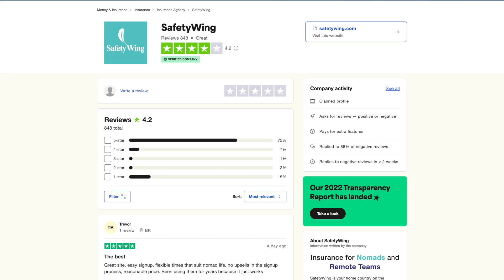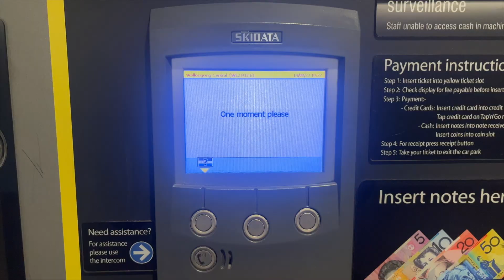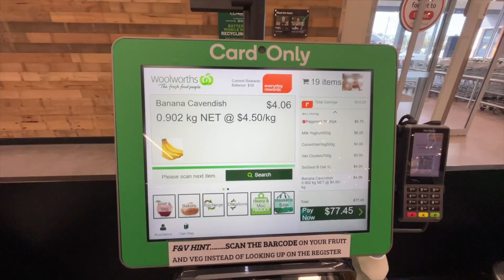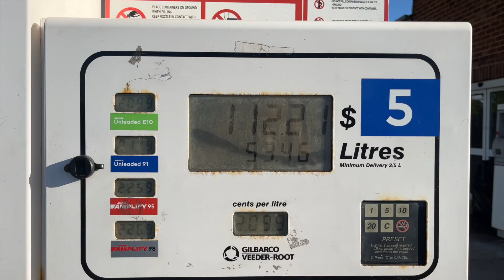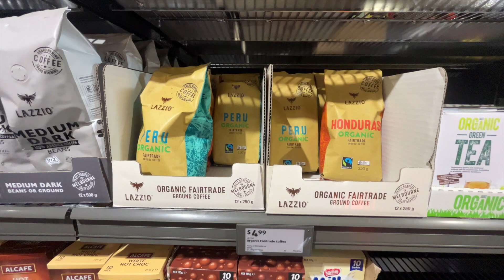Moving to Australia: How Much I Spend In a Week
In this video I share with you how much I spend in a week living on the East Coast of Australia.

If you are travelling or moving to Australia and looking for travel insurance check out SafetyWing

SIGN UP TO THE MONTHLY POSTCARD FOR TRAVEL TIPS, ADVICE AND UPDATES

Looking for travel insurance, this is my recommended travel insurance for worldwide travel: x